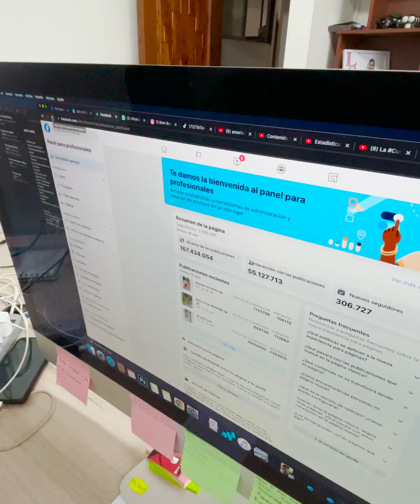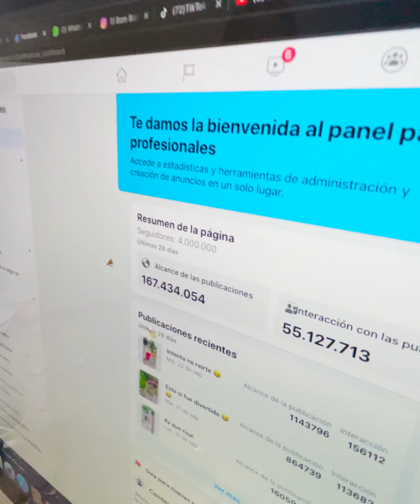Todo es posible gracias al apoyo de ustedes